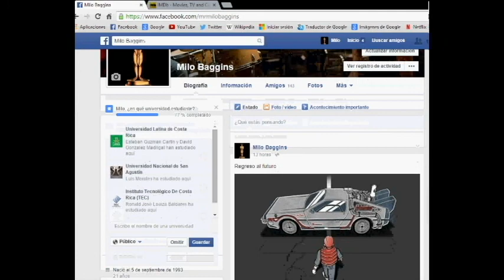Premios "El Hobbit de Oro" - Milo Baggins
Nominados:

- Mejor Película: The Babadook | Birdman or (the unexpected virtue of ignorance) | Boyhood | Relatos Salvajes | Whiplash | Wild

- Mejor Dirección: Jennifer Kent (The Babadook) | Alejandro González Iñárritu (Birdman) | Jean-Pierre y Luc Dardenne (Dos días, una noche) | Andrey Zvyagintsev (Leviatán) | Damián Szifrón (Relatos Salvajes) | Damien Chazelle (Whiplash)

- Mejor Elenco: '71 | Birdman | Foxcatcher | Leviathan | Relatos Salvajes

- Mejor Actor: Michael Keaton (Birdman) | Ralph Fiennes (The Grand Hotel Budapest) | Benedict Cumberbatch (The Imitation Game) | Mathew McConaughey (Interstellar) | Jake Gyllenhaal (Nightcrawler) | Eddie Redmayne (The Theory of Everything)

- Mejor Actriz: Essie Davis (The Babadook) | Patricia Arquette (Boyhood) | Marion Cotillard (Dos días, una noche) | Julianne Moore (Maps to the stars/Still Alice) | Reese Witherspoon (Wild)

- Mejor Guion: Birdman | Leviatán | Nightcrawler | Relatos Salvajes | Whiplash

- Mejor Edición: The Babadook | Birdman | Relatos Salvajes | Whiplash | Wild

- Actriz secundaria: Emma Stone (Birdman) | Elena Lyadova (Leviatán) | Jessica Chastain (A most violent year) | Érica Rivas (Relatos Salvajes) | Carmen Ejogo (Selma)

- Actor Secundario: Edward Norton (Birdman) | Ethan Hawke (Boyhood) | Mark Ruffalo (Foxcatcher) | Roman Madyanov (Leviatán) | J.K. Simmons (Whiplash)

- Mejor Música o utilización musical: '71 | The Grand Budapest Hotel | How to train your dragon 2 | Interstellar | Whiplash

- Fotografía: Birdman | The Grand Hotel Budapest | Ida | A most violent year | The Theory of Everything

* Otros premios:

- Premio Honorífico
- Mejor canción
- Mejor diseño de producción
- Peor película
- Mejor ambientación
- Mejor película animada
- Mejores efectos visuales